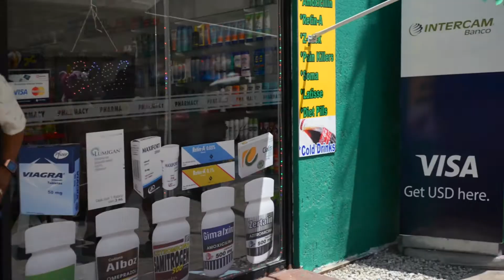LOS UNICORNIOS TAMBIÉN SE EQUIVOCAN - LETMETRYIT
♡ ¡DISFRUTEMOS DE LA VIDA JUNTOS! ♡
¡Amigos! Espero que sea gracioso para ustedes ver todas las equivocaciones que tuvimos durante la grabación de nuestro pequeño video del unicornio. Nos equivocamos y reímos. Fue maravilloso.

SOCIAL